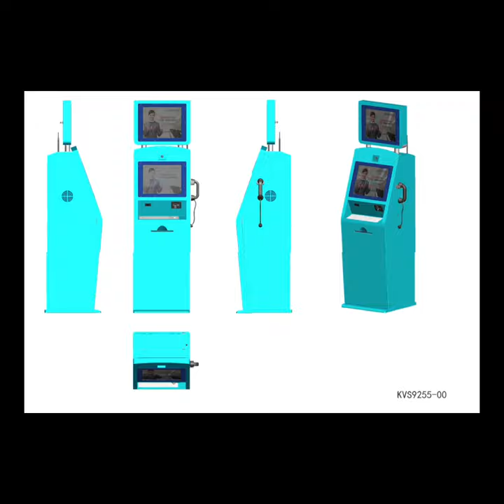Self service bill payment Kiosk machine with A4 laser printer from China Kiosk manufacturer KVSIO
KVSIO is a global leading self-service Kiosk manufacturer and solutions provider with long-termed partnerships with operators around the world. KVSIO is a proven leader in the kiosk industry and we distinguish ourselves from others in the  self-service industry by assembling a team of professionals with  in-depth expertise for design and manufacturing of self-service Kiosk. By being consistently innovative and making bold breakthroughs with state-of-the-art technologies.we partner with customers by giving them forward-thinking advice in order to design and produce a more competitive, high-quality, aggressively priced product to meet their needs.

KVSIO has a focused team with dedication and determination to work for our customers' best interests. Our fully motivated staff and unmatched R&D capabilities enable us to react swiftly and effectively to meet our customers' needs with a comprehensive and customized set of end-to-end solutions and products. We are committed to helping customers and partners succeed in business and through our efforts, we make our customer’s business lives easier, safer and more profitable.

We are fully confident that with our expertise and skill as a banking and kiosk solution provider, we can assist our customers in achieving their goals in a successful environment.

We produce our products in our own large-scaled factory using advanced production equipment and testing instruments. Each of our production processes are managed by state-of-the-art scientific and systematic manufacturing approaches. From material procurement, to testing prior to shipment, the entire production process is strictly executed by our professionals in compliance with accepted international standards. We are dedicated to providing customers with high quality, cost-effective, value-added products and solutions.

KVSIO has an experienced sales organization and service center.  In the most of  the major cities of world, our staff and business partners work and strive  to bring  innovative and state-of-the-art products to our customers.  Currently, our business is expanding throughout North America, Europe, Middle East, Southeast Asia and Australia.  We have a presence in more than 80 countries. As time passes, we anticipate adding more distributors who are keen to join us. We value our business partners and work hand in hand with them to expand their markets and profitability.

We look forward to working with you on your banking or kiosk projects and are sure that we can bring success to your endeavors.